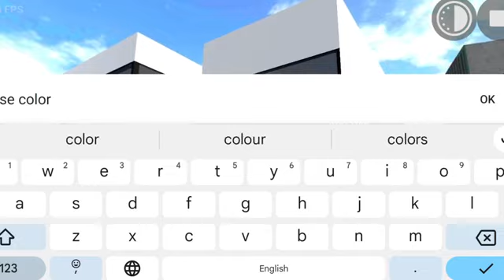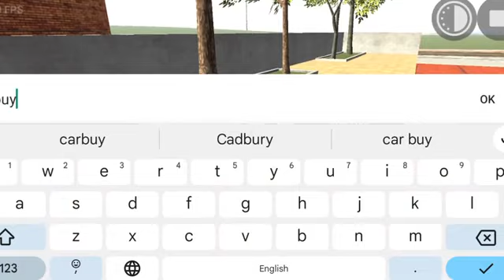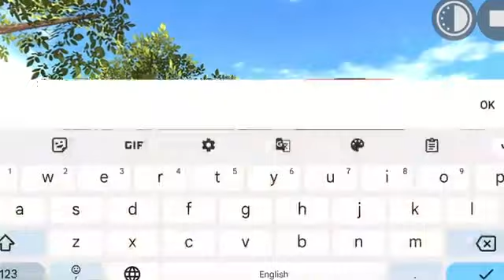3D new cheIndian bike drivingat code short video viral like subscribe Indian bike driving 3D